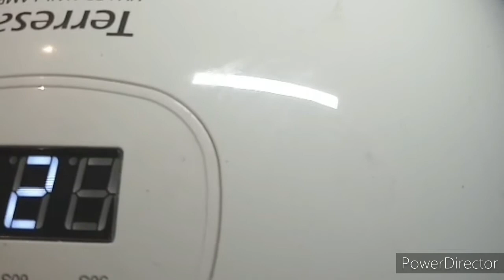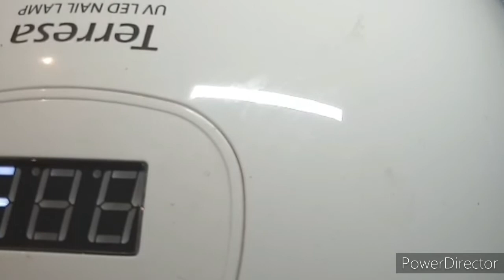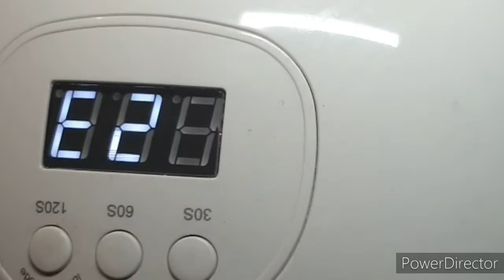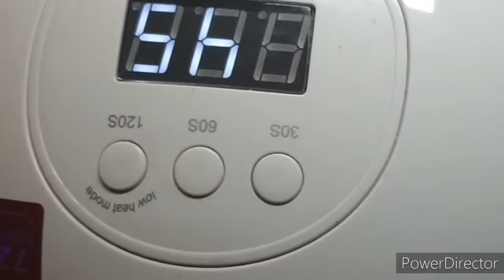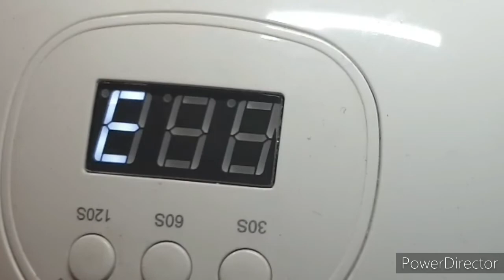cute pink and white design beginners acrylic watch me work